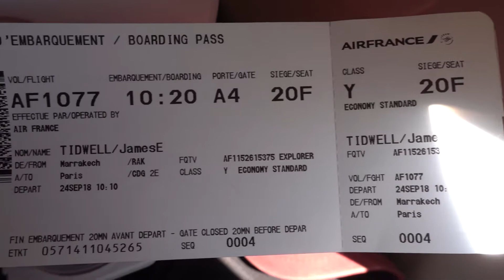Air France Flight 1077 - Marrakech (RAK) to Paris (CDG) - Airbus A320 - Arrival (Landing Runway 08L)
Air France Flight 1077
Origin: Marrakech Menara Airport (RAK)
Destination: Paris Charles de Gaulle Airport (CDG)
Aircraft: Airbus A320
Seat: 20F
Scheduled Departure Time: 10:10 AM; Actual - 10:54 AM
Scheduled Arrival Time: 2:30 PM; Actual - 2:47 PM
Landing Runway: 08L
Arrival Gate: L25, Terminal 2E
Total Flight Time - 2 hours 53 minutes

Footage Shot With: Sony RX100 IV Cyber-shot Camera in 1080p @ 60fps 50Mbps in XAVC S HD Mode